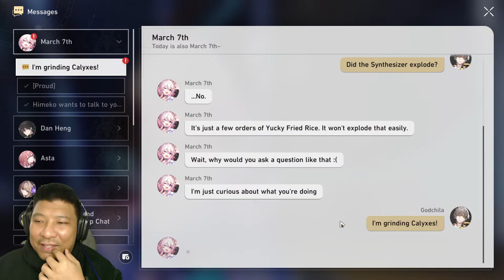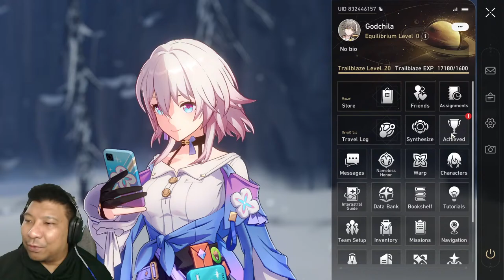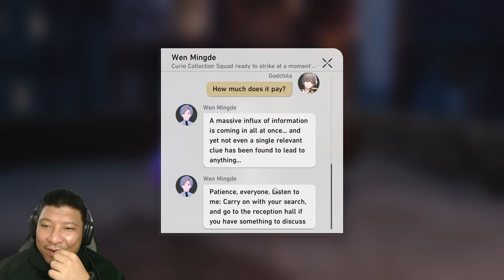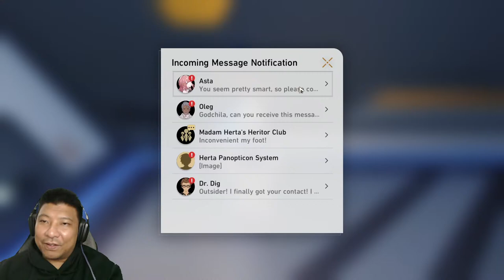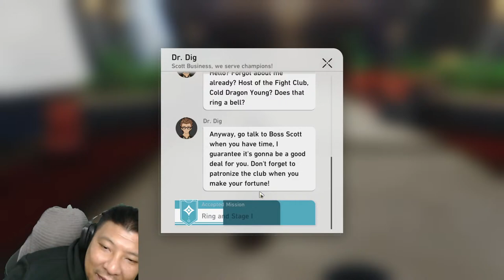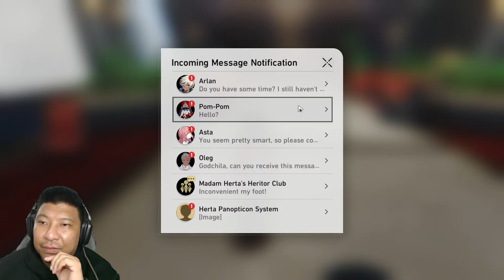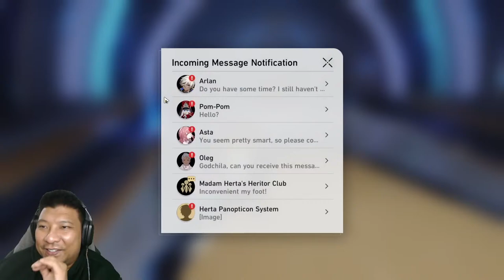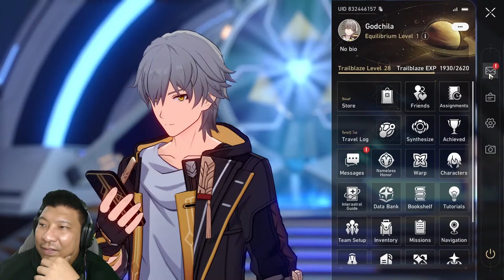First Trailblazer Quest: Honkai Star Rail Rocks! Livestream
Join me as we embark on an interstellar journey in my first-ever playthrough of Honkai Star Rail! In this space fantasy RPG, we'll explore mysterious galaxies, follow the paths of deity-like beings known as Aeons, and face the intrigue of the Stellaron Hunters. Will our adventures aboard the Astral Express lead us to glory or despair? Dive in with me as we unravel the secrets of the universe together. If you love the excitement and camaraderie in MapleStory M, you're going to enjoy the thrilling exploration and epic battles that await us. Let's Trailblaze through the stars!

Please note that I am having a collaboration with Codashop.

See u in our members only Discord. :)